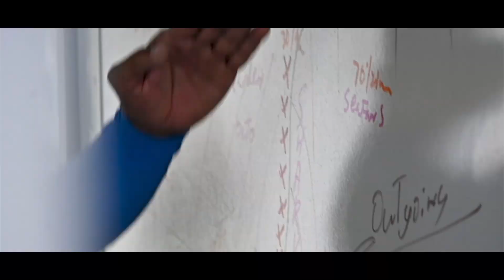Aggressor Brandwide Promo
Since 1984, one company has stood the test of time. Pairing unforgettable adventures with immaculate customer service. Offering you the very best in adventure travel with Safari Lodges, River Cruises, Floating Resorts, & Liveaboards. This IS Aggressor Adventures.